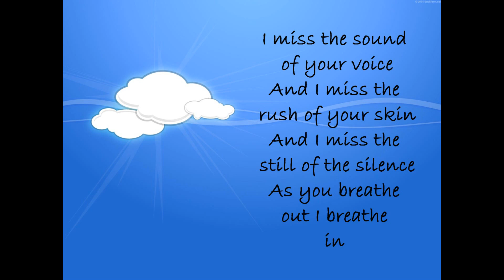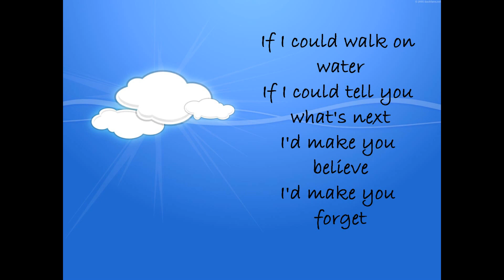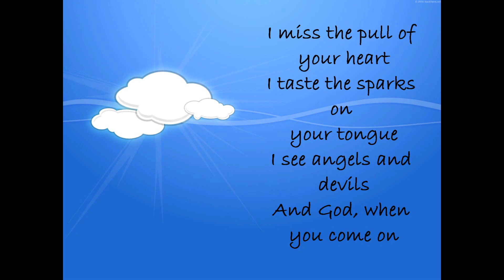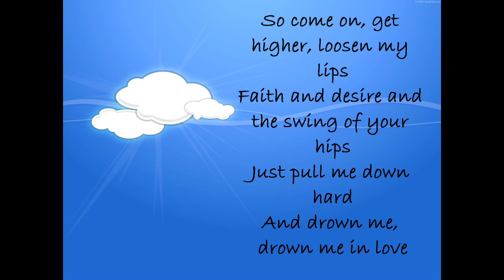[HD] Come on Get Higher by Matt Nathanson with lyrics